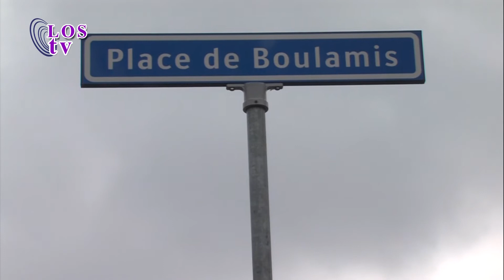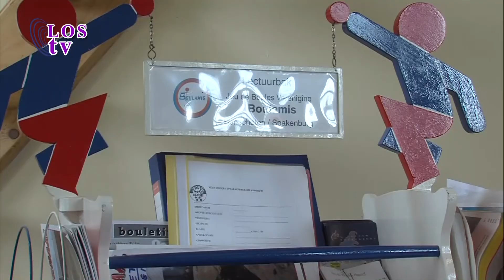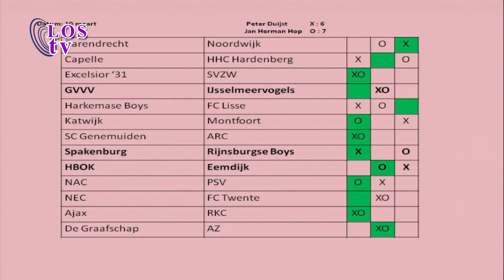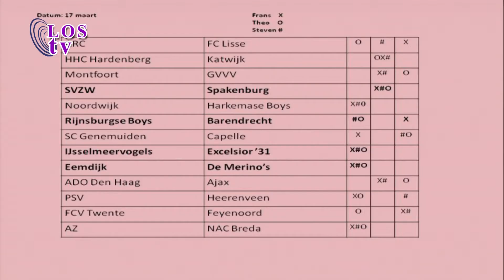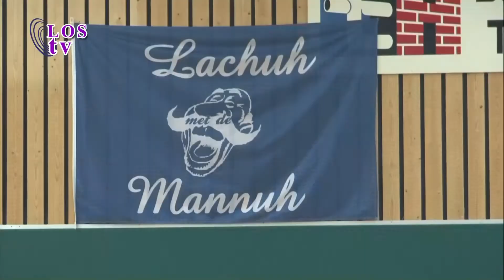LOS Sportcafe Afl. 8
Iedere week zijn er gasten uit de lokale sport aanwezig. Daarnaast is er aandacht voor de plaatselijke toto en FC Bunschoten.

Hans van Tricht blikt met 2 kenners vooruit naar de onderlinge clash. Beide gasten zijn journalist en zijn goed op de hoogte van de ontwikkelingen bij de voetbalclubs.

Opgenomen op: 15 maart 2012
LOS (Lokale omroeps Spakenburg)